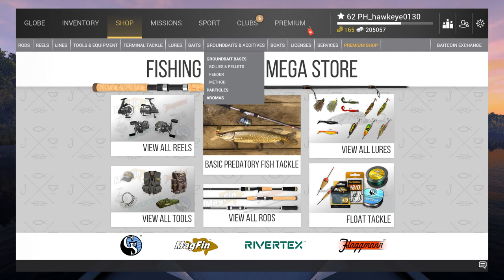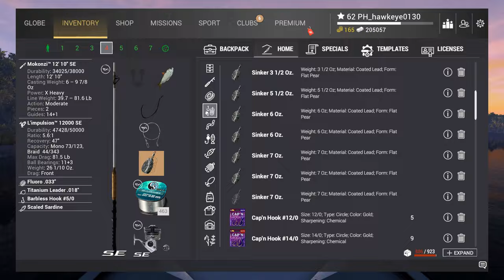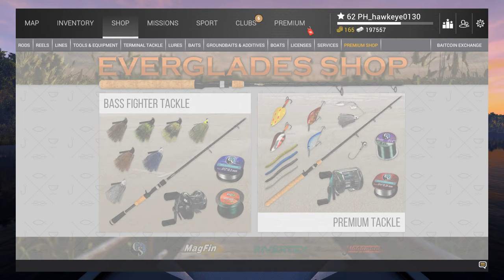Fishing Planet #51 - S7 - 2023 Halloween Event - The Tarpon-Demons of the Everglades!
*** ONCE UPON A HALLOWEEN! ***

When Halloween’s night coincides with the full moon, the gates between this world and the other world open to release the evil forces. You will find yourself on a whirlwind of mystical adventures!
This awesome adventure is waiting for you on all platforms!
     - Complete mystical missions and catch a variety of new monster fish
     - Collect all required items.
     - Use new baits, boilies and groundbaits
     - Use new custom tackles
     - Get unique prizes
     - Look for Tombstones and Vicious Pumpkins to get some spooky and unique angling loot
     - And follow the cats, they will guide you through the adventure!

Look for magical items, they act as gate seals. Destroy them on Halloween Eve in the flames of the Druid Fire.  Now it is time to complete terrifying missions and save the world from otherworldly forces!

*** HALLOWEEN EVENT - OCTOBER 19 TO NOVEMBER 5, 2023 ***

Due to a multitude of REAL LIFE circumstances, I was unable to complete the 2022 Halloween Event.  However, this year, I plan on finishing out all of the missions and see about catching the Dreaded Frankenfish Monster!

This first episode continues with the next leg of the final mission "Monster Hunt" where you need to destroy monster fish at several of the fisheries.  Here, we are continuing with the Tarpon-Demons at The Everglades.  Important notes:
     - The Tarpon-Demons can only be caught with Infernal Crabs.
     - Six must be caught.
     - They are found at regular Tarpon hotspots.
     - They can only be caught at NIGHT!